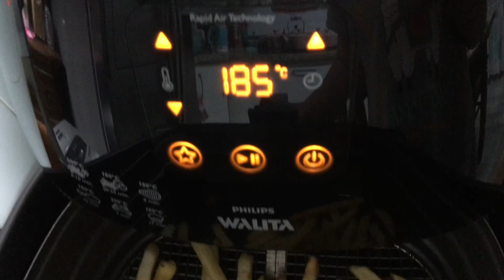Café da manhã, meus crochês!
Meus novos crochês, fazendo batata frita sem óleo, café da manhã!
Obrigada por estarem assistindo meus vídeos, tenham uma boa tarde,bjkas...